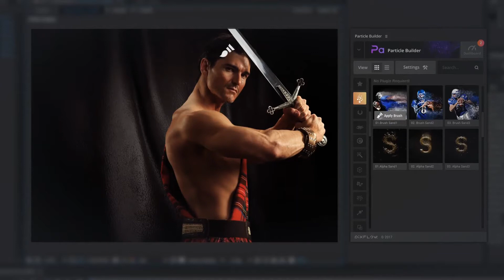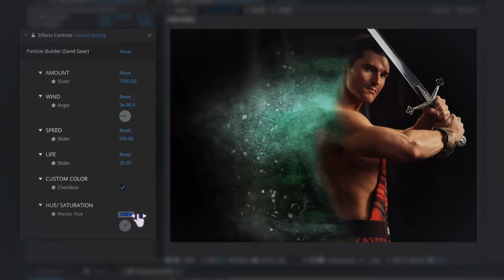Sand Effects Particle Builder Pack - After Effects Preset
This pack includes 6 high-quality particle presets and effects. Experimentation is highly encouraged! Also authors can create templates with these different particles.

After Effects Template Features:
- 2 Useful Categories, Alpha Particles & Brush Particles
- 2 Apply mode, Brush specific area and apply particles & Apply - particles to alpha+RGB layers
- 4K Compatible

Pack Included:
- Sand Pack Toolkit ( Script )
- Quick PDF Guide